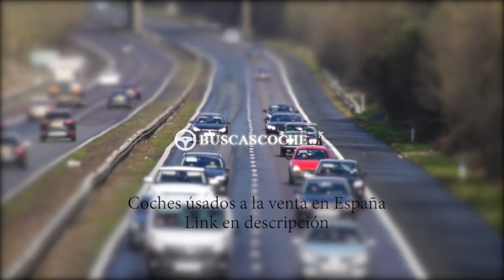Audi Q7 desde 1099€, mejores ofertas